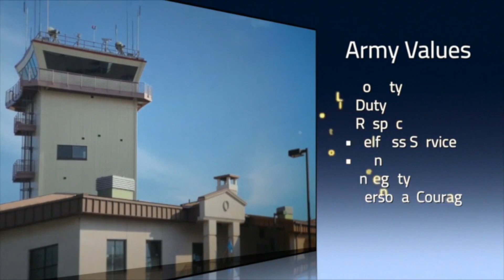Air Traffic Control - Behind the Scenes - YCTV 1402